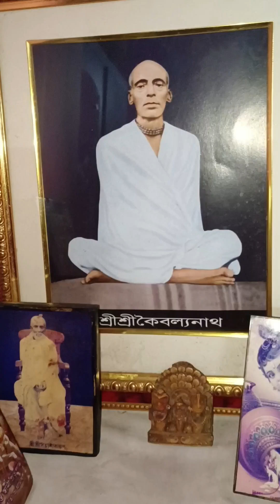বুধবার দুপুরের Lunch এর মেনু চিংড়ি মাছ দিয়ে মুসুরীর ডালের muithya 🥰vlog